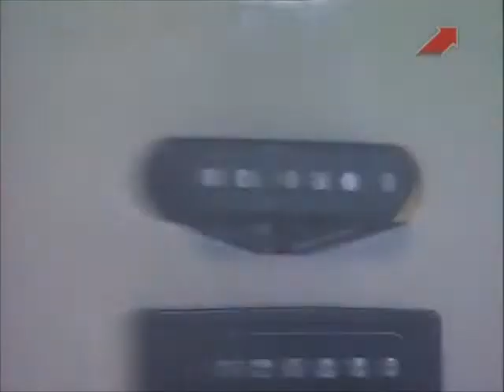София Ротару. 1989 90 Снежинка